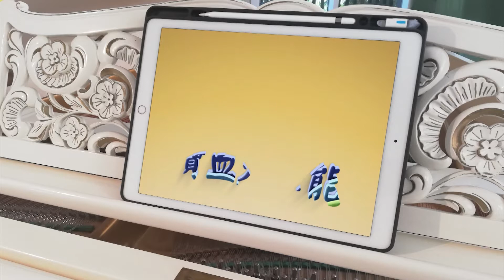《曲中鳴奏》《寶血大權能》Power in the blood （國語）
吉中鳴